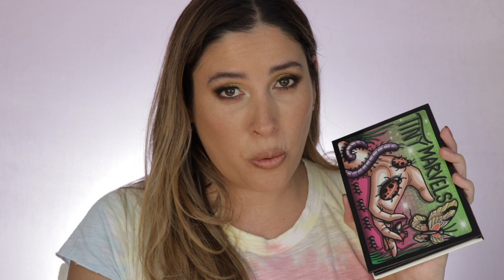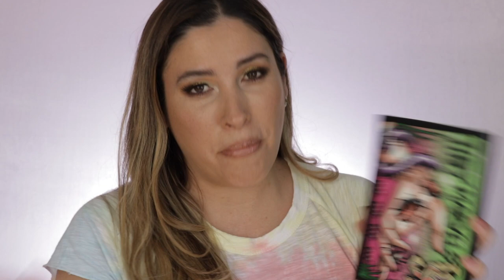TINY MARVELS Sydney Grace X Mel Thompson Palete de Sombras Look de Ojos AMARILLO Yellow LATINA colab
Hey Friends! To my English speaking audience, please Turn On your Captions, and set it for English ;) Thank you for your support !!

Mi nombre es Jackeline, y en el dia de hoy les presento un look con la paleta de Sydney Grace x Mel Thompson inspirado en la sombra amarilla, la cual se llama BEE BEE!
Este video es en colaboracion con cinco talentosas YouTubers, Yadi, Suzana, Gigi, Stephi y Carolina. Les sugieron que vayan a apoyarlas en cada uno de sus canales y que disfruten de los videos que ellas han preparado para ustedes

▷ E Q U I P O  D E   G R A B A C I Ó N :
Esta es mi Camera de Video *

▷ C O N T A C T O   D E   N E G O C I O S :
→ Relaciones Publicas (PR) y Envios
Hey It’s Jackeline
793 E FOOTHILL BLVD
SUITE "A" - #210
SAN LUIS OBISPO, CALIFORNIA 93405

 💝  ¿Quieres ayudar al crecimiento de mi canal?
→ Tan simple como subscribirte, darle el dedito para arriba y comparte!
→ Haz tus compras con los enlaces afialiados, marcado con el asterisco *
→ Siganme en mi Instagram y crescamos nuestra familia!

💝  P R O D U C T O S  M E N C I O N A D O S  💝

Tiny Marvels eyeshadow palette - Sydney Grace x Mel Thompson
TOM FORD Traceless Soft Matte Foundation 5.6 Ivory Beige
Patrick Ta Major Beauty Headlines Double Take Creme & Powder Blush  *
( She's so LA)
Chanel Rouge Coco Lipstick  - 402 Adrienne *
Gucci Crayon Definition Sourcils Powder Eyebrow Pencil ( 4 Brun ) *
Scott Barnes Brushes *

▶︎ BASES QUE TIENEN EL MEJOR TONO PARA MI COLOR DE PIEL

Tom Ford Shade and Illuminate Soft Radiance Foundation (5.6 )*

Los productos mostrados en este video han sido adquiridos con mis propios ingresos, o por lo contrario dicho expresamente de manera verbal o escrita. Los productos y enlaces marcados con un asterisco  son afiliados (*) Al comprar mediante estos enlaces contribuyes a mi canal, a mi me daran un pequeño porcentaje por tu compra a manera de comision, sin costo agregado en tu compra. Es asi como mantengo mi canal independiente y mis opiniones neutrales con los productos que compro, pruebo y recomiendo.